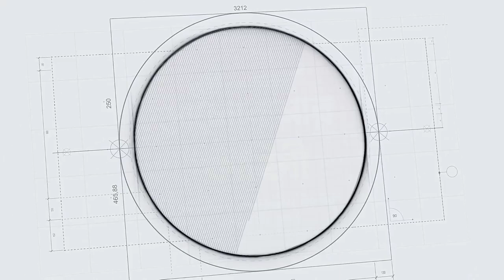খালাতো বোন যখন বউ পর্ব-২||Social Love story||Voice :-Ashik, Anu,Summaya,Nishi